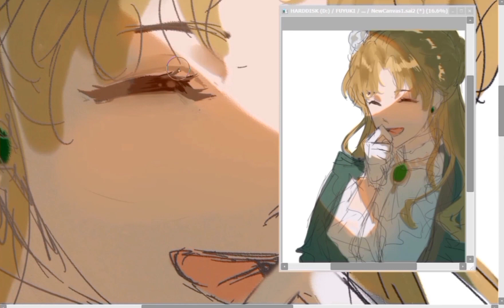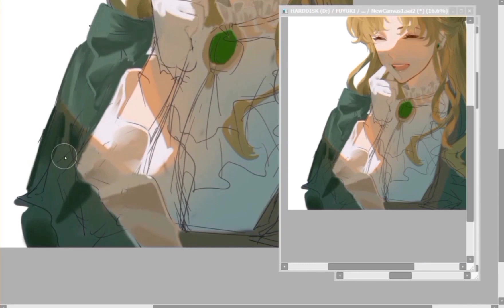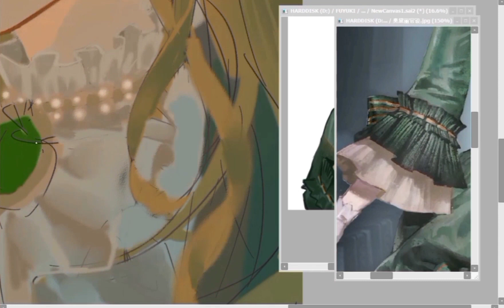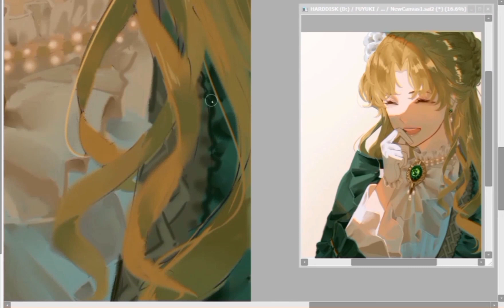SPEEDPAINT | Audrey Hall (Lord Of Mysteries) | SAI2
Character:
-Audrey Hall (Justice)

Series:
-Lord Of Mysteries (Chinese webnovel)